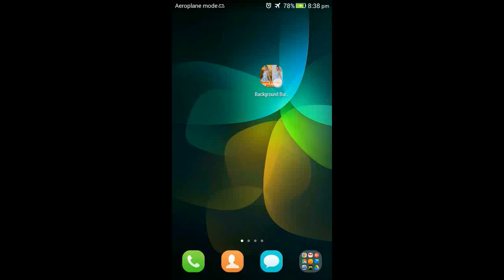Background Burner | Photo Background Eraser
Photo background eraser is a free, background killer and super photo cut out app. Photo Background Eraser comes with new extract human feature. It provides a fast and easy way to remove photo background. Just touch the portion of photo you want to erase and extract human tool will do the rest of the work for you.

Photo Background Eraser removes unwanted background of photo without changing your original photo. Auto extract human cut you out as front photo. Photo Background Eraser replace old background with transparent and new background. You can also erase your photo background by finger touch inside photo editor. Our photo editor for background provides all high quality features which are required for background change.

Photo background eraser also provides face brightness, face sharp and skin smooth photo effects inside background photo editor.

Final transparent pic can be saved with or without new background for collage maker or any other purpose. We are also providing automatic background changer with background blur and background frames. Our HD backgrounds wallpapers and HD background frames are creative, natural, attractive and beautiful. You can also use your custom background image as well.